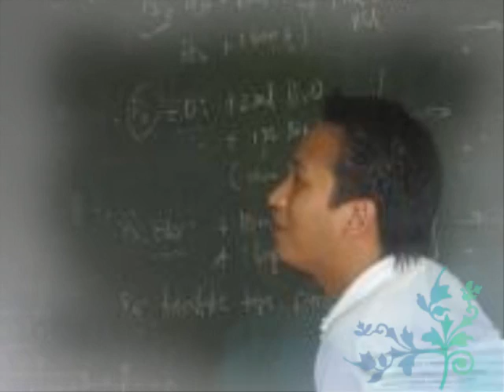baliuag university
love u all guyz...tnxz 4 being part of my lyf.. thnks 4 sharing ur emotion love and thoughts